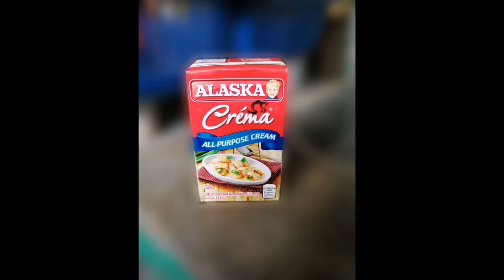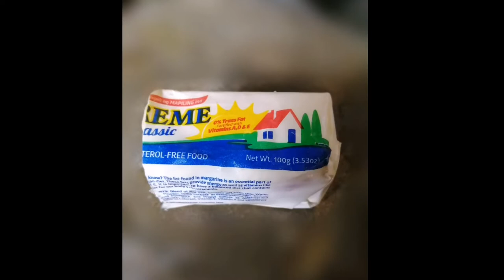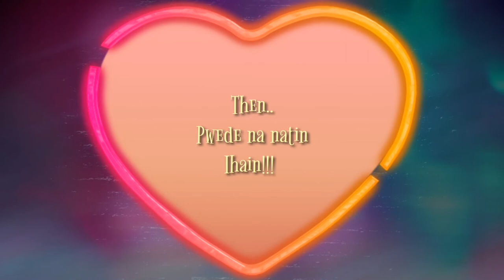How | to cook corned tuna carbonara | my first time to cook carbonara